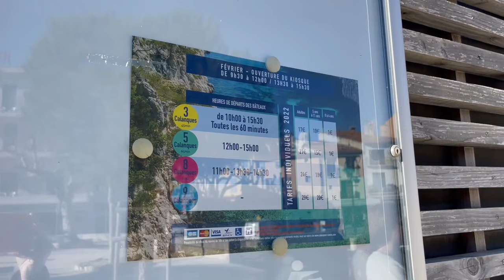Cassis 🇫🇷 TRAVEL GUIDE | Exploring the South of France for the FIRST TIME!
This was my first trip to the south of France and after spending a day in Marseille, my friends and I headed to Cassis where you sat in the sunshine at the port, took boat trips out to the Calanques, and hiked through Parc national des Calanques or the Calanques National Park. We also visited the Cassis Market, walked the back streets of this Provencal town, and drank local wine while getting sunburn in February!

Get the best travel credit card that I personally use to save me tons on travel:

Song One: What About the French by Taomito
Song Two: Me and my accordion by Joe E. Lee
Song Three: In a French Bar in Stockhom by Franz Gordon
Song Four: Frère Jacques